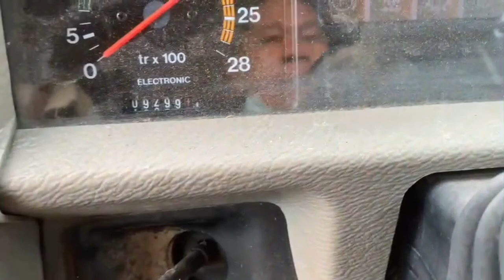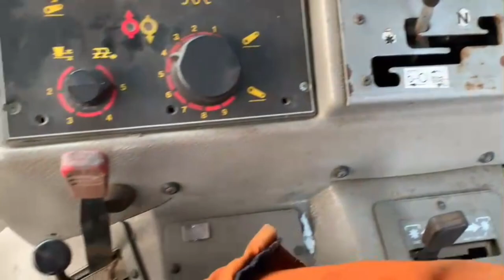khám phá máy cày MASSEY FERGUSON 3065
👉   địa chỉ kho bãi máy cày ở xã Mỹ Yên huyện Bến Lức tỉnh Long An